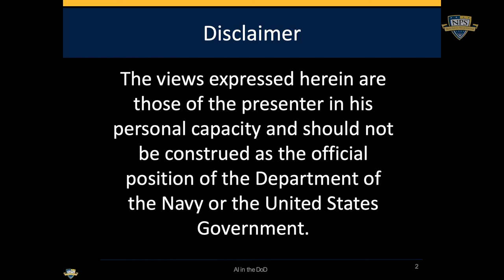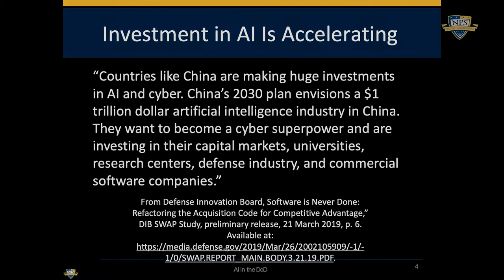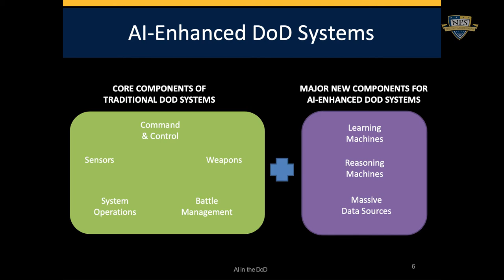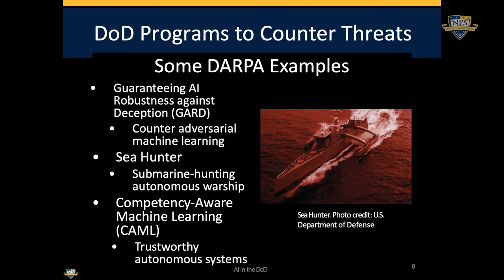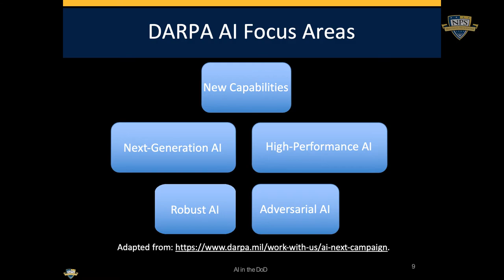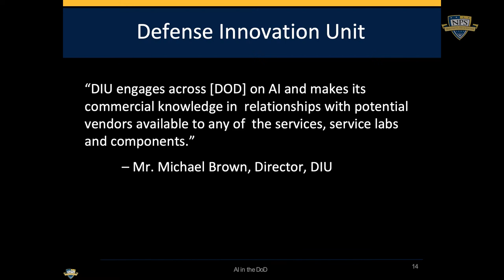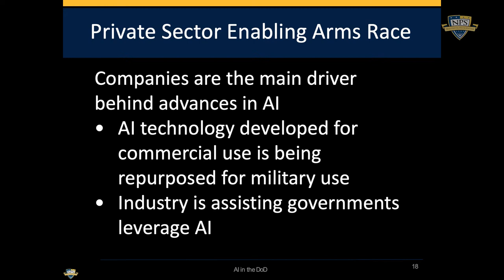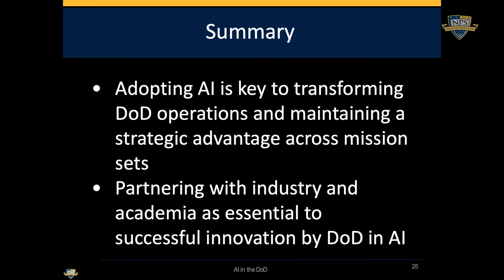Harnessing Artificial Intelligence 2.0 - AI and the DOD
Dr. Bret Michael of the NPS Dept. of Computer Science offers lecture #18 in the Harnessing Artificial Intelligence 2.0 series on the subject of AI and the DOD • Captured Sept. 15, 2021.